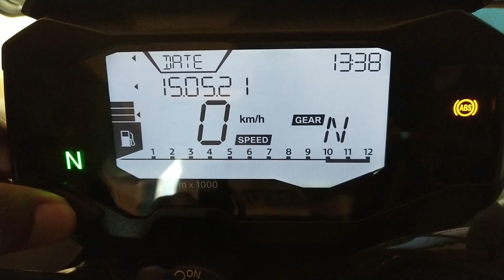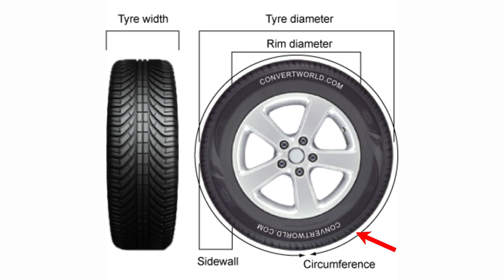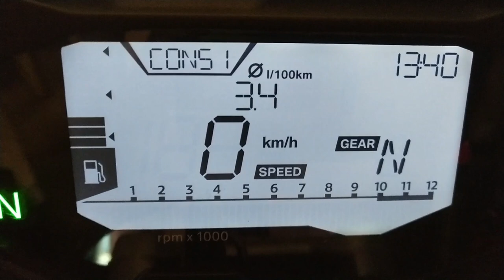Does The Digital Speedometer / Console Indicates The Correct Mileage Of The Motorcycle / Scooter?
In today's time most bikes / scooters comes with digital instrument cluster / odometer / speedometer / console. These digital console showcase so many information about the vehicle including mileage or average. But "How accurate the mileage reading of digital console?". You will get the answer in this video.

My Moto Vlogging Gears :

1. My Vlogging Camera (GoPro HERO9 Black)

2. Mic (Kodak M11)

3. Mic (Boya BYM1)

4. Go Pro Accessories (61 in 1 Action Camera Accessories Kit)

5. Helmet (Steelbird SBA-1)

6. Helmet (Studds)

7. SanDisk Extreme uSD Memory Card

8 . GoPro Hero 9 Media Mod

9. Riding Gloves 1

10. Riding Gloves 2

11. Riding Face Mask

My Studio Gears :

1. My Camera (Canon 200D)

2. Tripod (Digitek)

3. Mic (Boya BY M1)

4. Studio Light